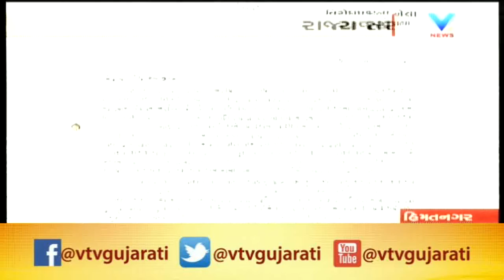ઢુંઢર મુદ્દે Opposition leader Paresh Dhananiએ CMને લખ્યો પત્ર; દોષિતોને આકરી સજા કરવા કરી માંગ